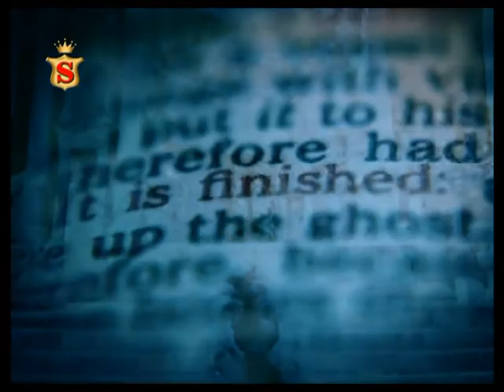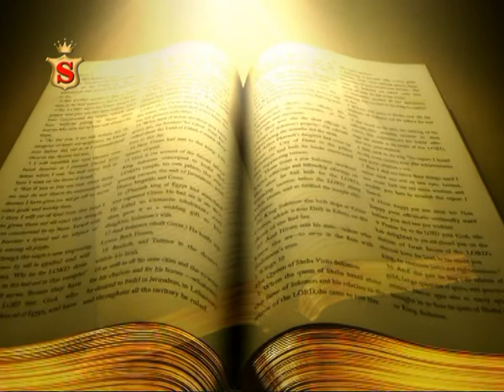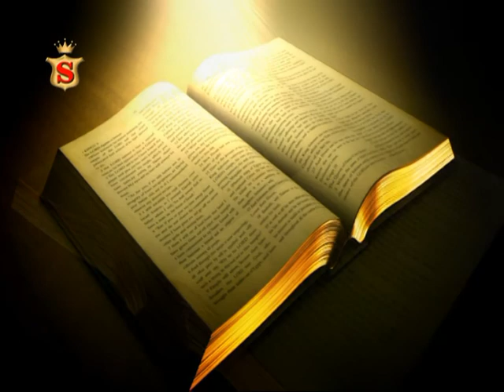ПРОЧИТ НА СВЕЩЕНОТО ПИСАНИЕ-ЕВАНГЕЛИЕ ОТ МАТЕЙ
ПРОЕКТ "ПРОЧИТ НА СВЕЩЕНОТО ПИСАНИЕ"
НАЦИОНАЛНА ТЕЛЕВИЗИЯ "СТОЙЧЕВ"
ФОНДАЦИЯ "СВЕТИ АРХАНГЕЛ МИХАИЛ"
"СВЕТО ЕВАНГЕЛИЕ ОТ МАТЕЙ"
ПАСТОР ЛЮБО ПЕТКОВ-БОГОСЛОВ
ХРИСТИЯНСКА ЦЪРКВА "МЕСИЯ"